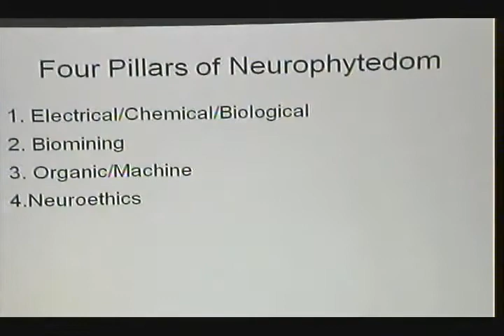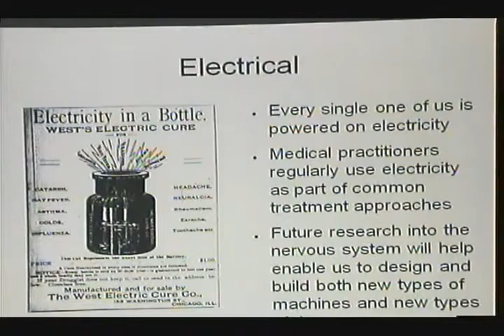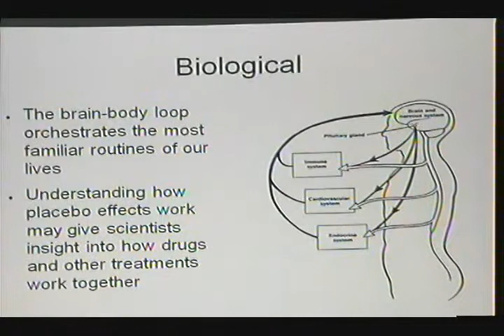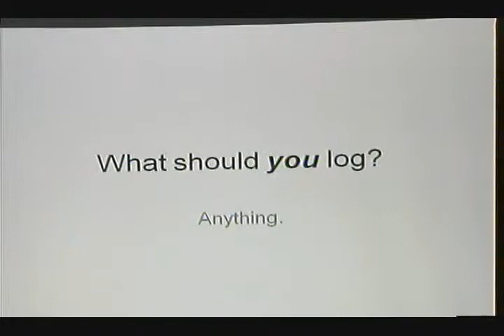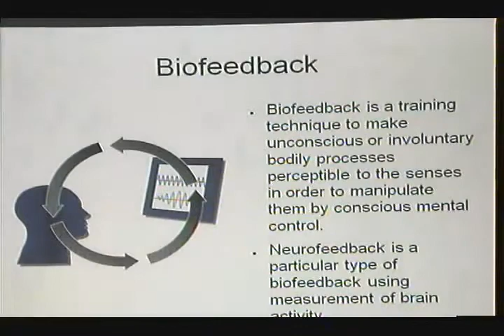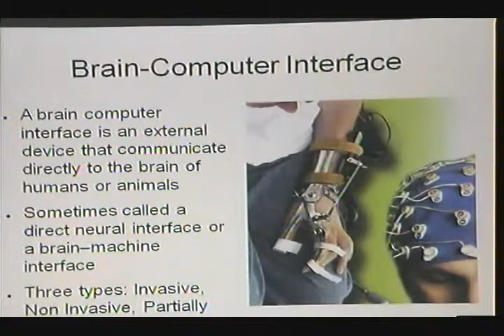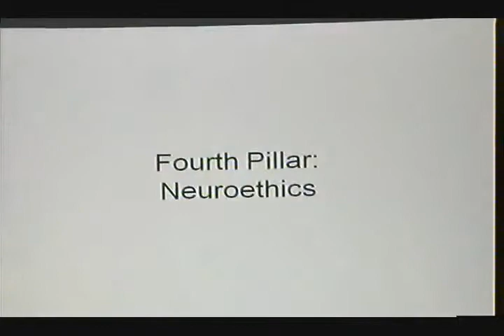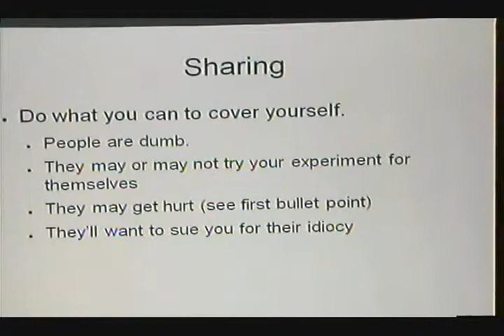NOTACON 7 Newbie Neurohacking